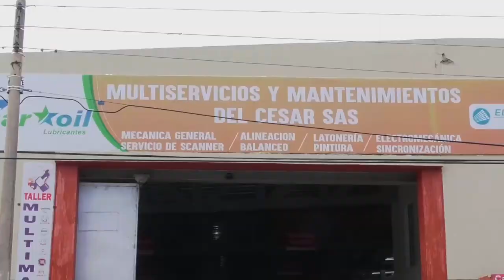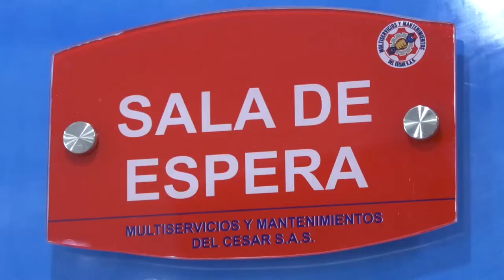DESARTICULADO GRUPO DELINCUENCIAL “LOS IGUANOS”